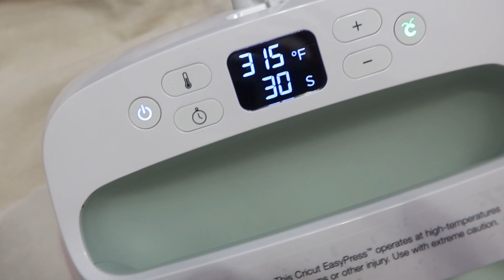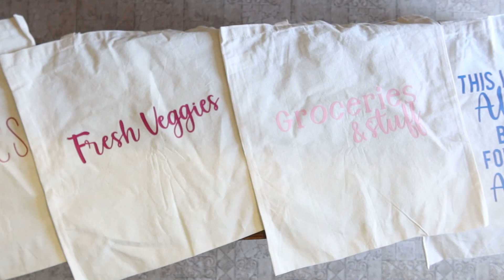PANTRY/STORAGE ROOM MAKEOVER | MOBILE HOME MAKEOVER WITH EXTREME BEFORE & AFTER!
*GET YOUR CRICUT MAKER HERE*

Paint Color
Utility Shelves
Clear Organizers
Canvas Bags